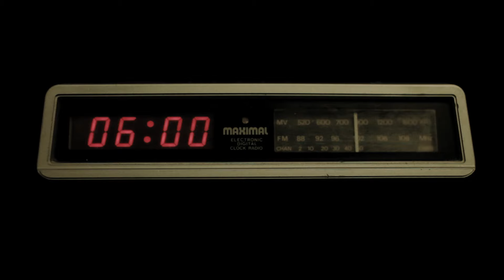Jukka Poika - Viestii (VIDEO)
Video Anatom Pictures & Undo.